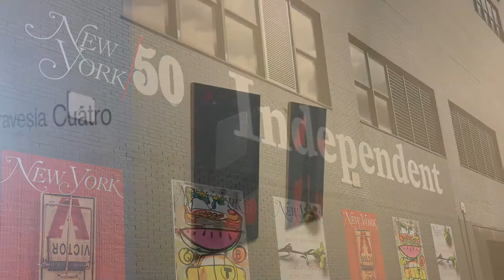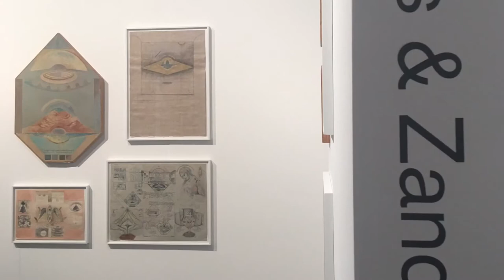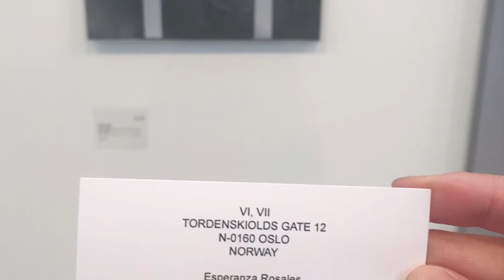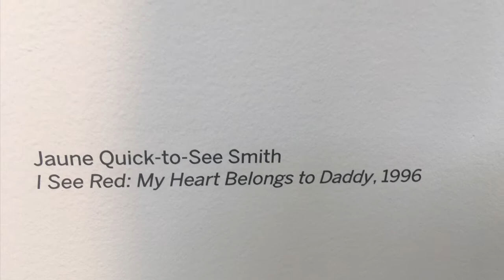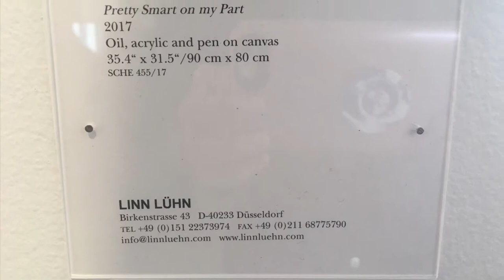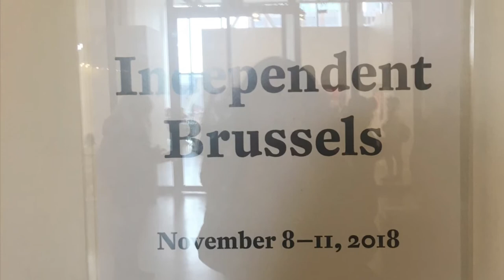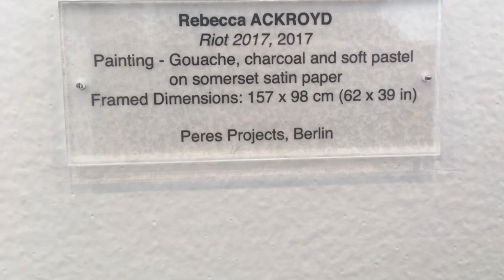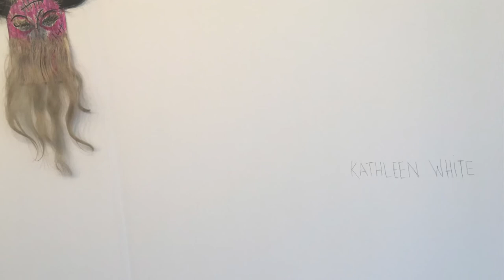Independent New York art fair March 2018 @917finearts contemporary art advisory